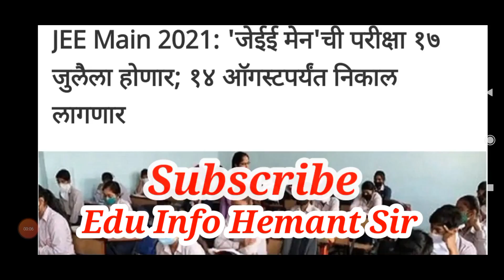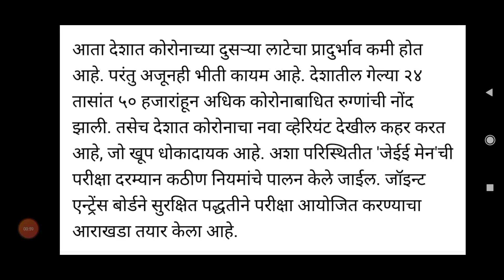JEE Main2021||Exam date is 17 July & result date is14 August 2021 National testing agency.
National testing agency declared the date of JEE MAIN 2021 EXAM DATE IS 17 JULY 2021 AND RESULT DATE IS 14 AUGUST 2021.